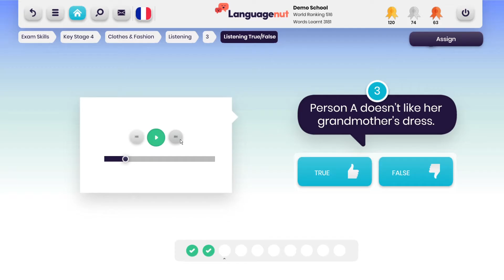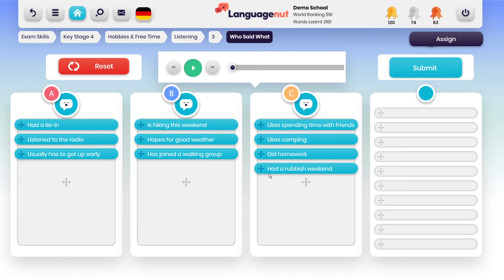Listening Skills - Languagenut Secondary/High School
A short video on how to use Languagenut Secondary's/High School's listening skills activities.